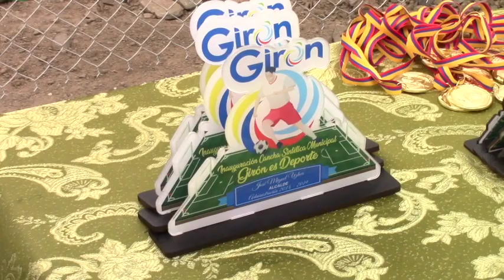Cancha municipal con piso sintético entró en funcionamiento.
La cancha con piso sintético de 80 x 40 metros para futbol 9, construida por administración directa de la administración municipal sobre un terreno adquirido recientemente junto a predios de LDCG, entró a funcionar luego de que en la mañana del domingo 23 de septiembre, en un acto público se desarrolló la inauguración y bendición de las instalaciones.
Es la primera etapa que esta concluida y faltan otras obras por complementar dio a conocer el alcalde José Miguel Uzhca. Acto seguido se desarrollaron encuentros.